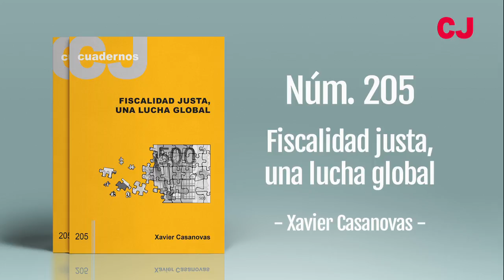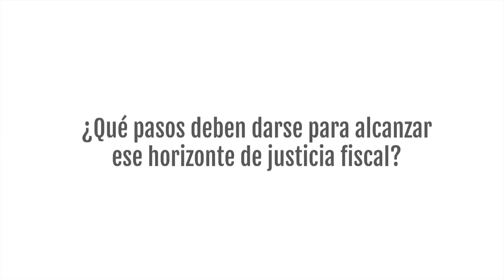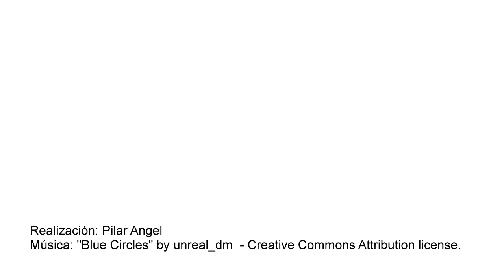Entrevista con Xavier Casanovas: "Fiscalidad justa, una lucha global"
En esta entrevista Xavier Casanovas presenta el Cuaderno CJ n. 205: "Fiscalidad justa, una lucha global".

Cuando hablamos de fiscalidad e impuestos nos invade un mar de preguntas: ¿Pagamos demasiados? ¿Realmente son útiles o nos los podríamos ahorrar? ¿Tiene sentido que yo pague impuestos cuando existe tanta corrupción? La cuestión fiscal ha estado mucho tiempo alejada del debate político y social, y únicamente los últimos años, con el impacto de la crisis económica y el descalabro de la globalización, volvemos a poner el foco en esta cuestión clave para el sostenimiento de nuestros estados del bienestar. El debate sobre el modelo impositivo nos traslada a la discusión sobre el modelo de sociedad que queremos y como la queremos financiar. Después de 27 años, Cristianisme i Justícia, vuelve a poner encima de la mesa las tensiones y cuestiones pendientes para construir un sistema fiscal justo y solidario, pieza fundamental en la actual lucha contra las desigualdades.